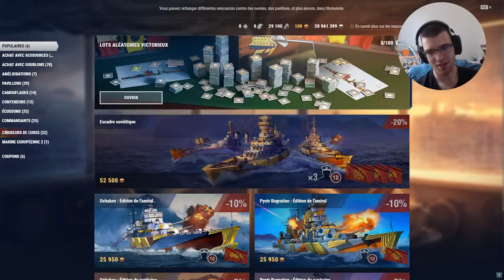les bases: World Of Warship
Je vous montre dans cette vidéo les bases du jeux world of warship

Dans ce tuto je vous explique les bases de world of warship dans de prochaine video je vous expliquerais chaque type de  navire.